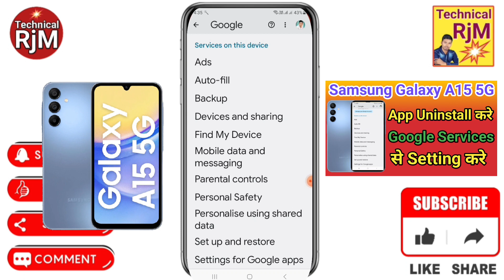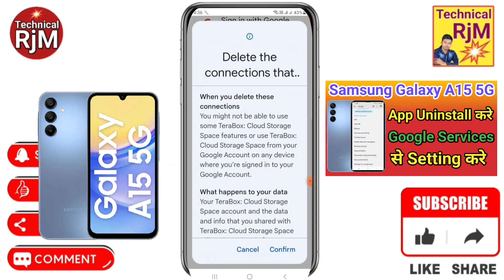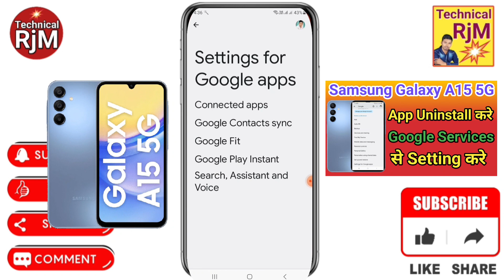App kaise uninstall kren google services app delete Kare | Samsung Galaxy A15 5G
About Video.App kaise uninstall kren google services app delete Kare  Samsung Galaxy A15 5G

Queries Solved
Samsung Galaxy A15 5G Note google services mobile app,
Samsung Galaxy A15 5G remove system apps android,
Samsung Galaxy A15 5G uninstall system apps android without root,
Samsung Galaxy A15 5G how to uninstall system apps on android,,
Samsung Galaxy A15 5G how to uninstall system apps without,
Samsung Galaxy A15 5G remove system apps without root,
Samsung Galaxy A15 5G how to remove system apps on android,
Samsung Galaxy A15 5G android apps ke liye permanently delete karne,
Samsung Galaxy A15 5G delete google account permanently,